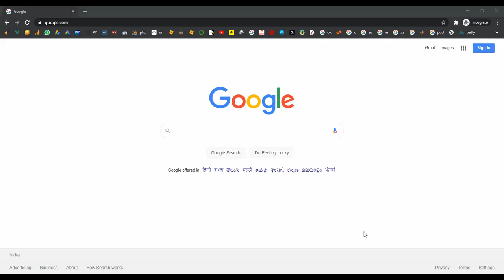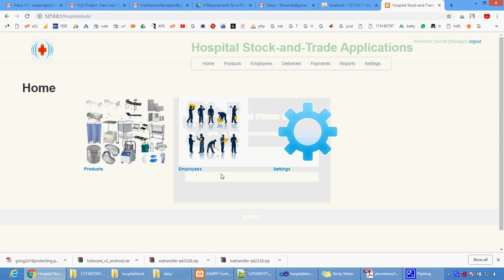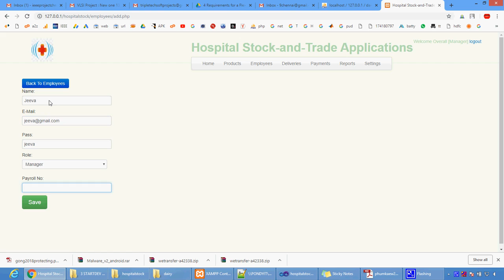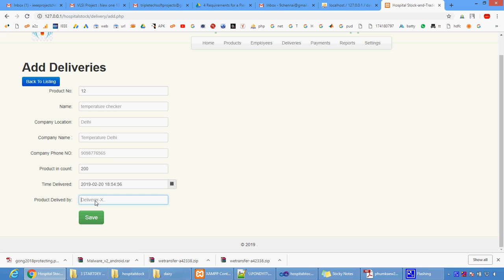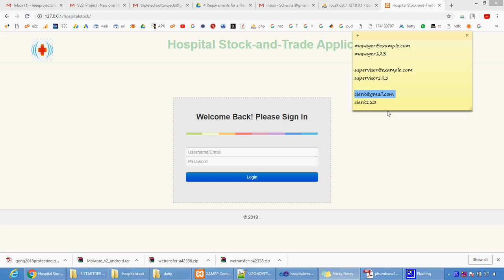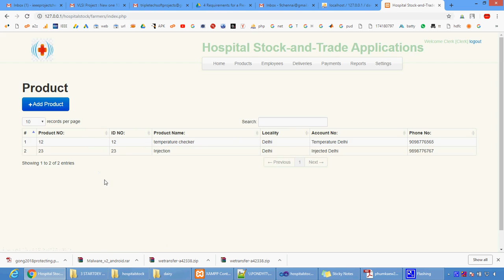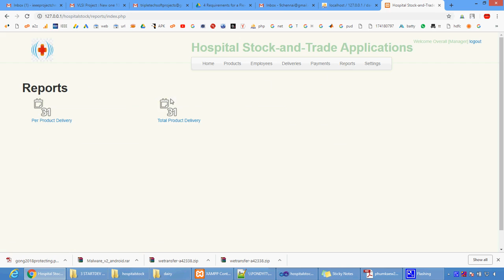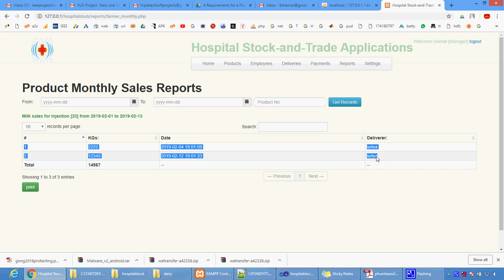Hospital Stock Management System in PHP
From Our Title List the Cost will be,
Python=4000/-
Java Project=2000/-
Support Including Packages
 * Complete Source Code
 * Complete Documentation
 * Complete Presentation Slides
 * Flow Diagram
 * Database File
 * Screenshots
 * Execution Procedure
 * Readme File
 * Video Tutorials
 * Supporting Softwares
Support Specialization
 * 24/7 Support
 * Ticketing System
 * Voice Conference
 * Video On Demand
 * Remote Connectivity
 * Document Customization
 * Live Chat Support